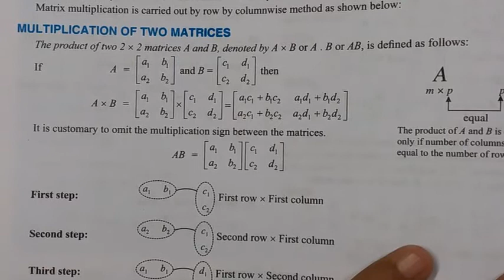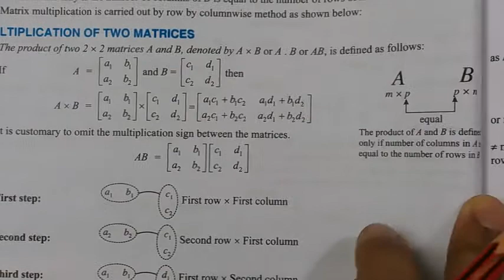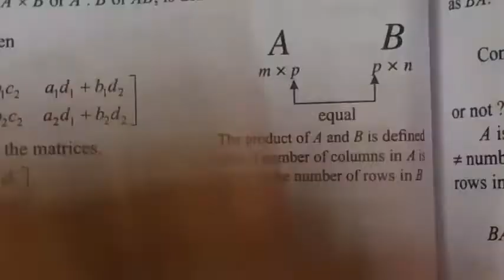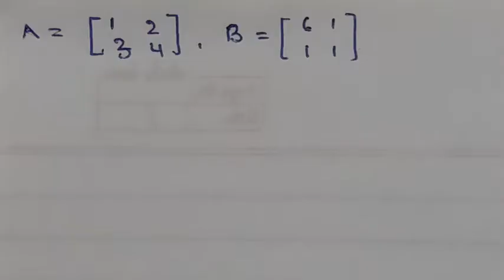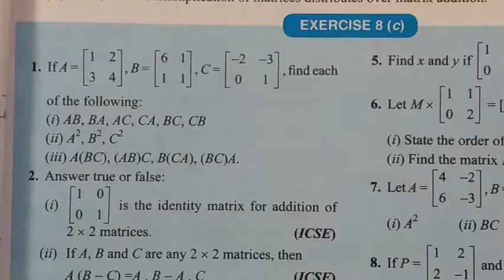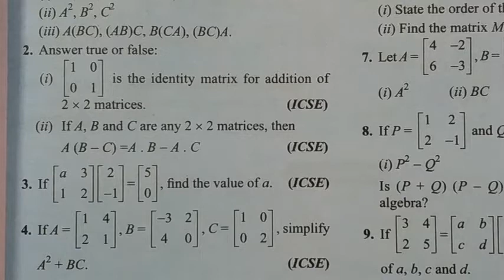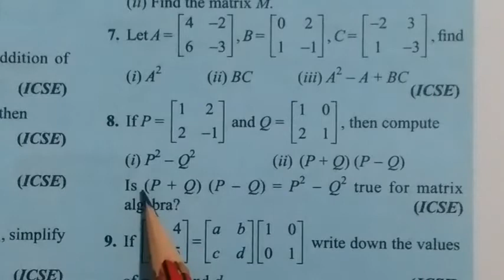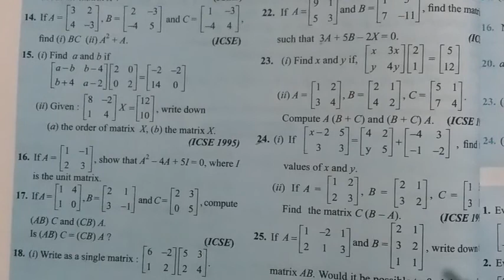Exercise 8c / Matrices / Class 10 /Mathematics / ICSE